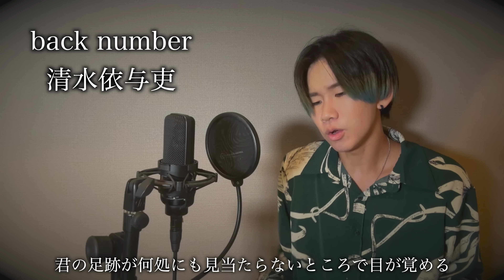【1人18役】『ランデヴー/シャイトープ』ものまねメドレー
〜松浦航大〜
・配信楽曲

〜ファンレター等お送り先〜
東京都渋谷区東1-2-20 渋谷ファーストタワー9F
ビクターミュージックアーツ株式会社
松浦航大 宛